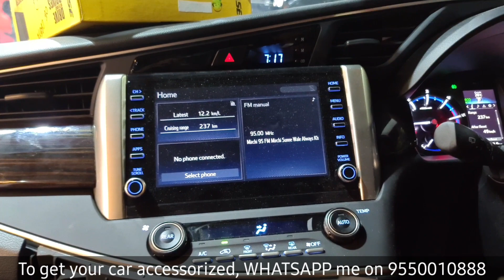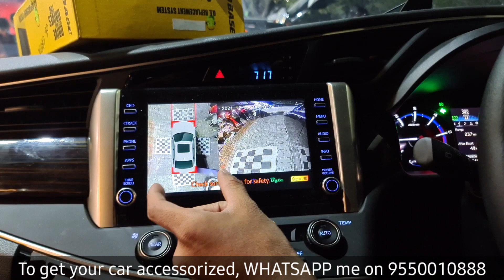INNOVA CRYSTA FROM CHENNAI FOR MACAN TAILLIGHTS, RUBBERIZED BUMPER & 360 CAMERA #9550010888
What a classy upgrade it has been!
All the accessories we have installed are 100% plug and play and custom fit for Crysta 2020/2021

STORE LOCATION:
Car Sonics

STORE TIMINGS:
Monday to Saturday
9:45AM to 7:30PM

9:00AM to 8:30PM

SUNDAYS OFF